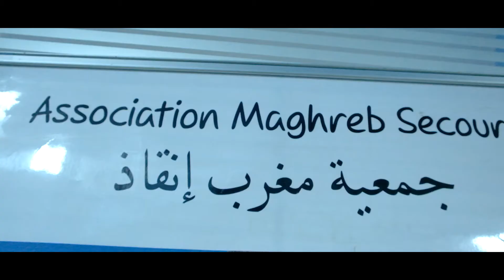maghrebsecours Mouna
Bébé Mouna a besoin d'une cure chirurgicale qui lui permettra de rester en vie. Elle doit subir d'urgence une opération à cœur ouvert à hauteur de 110 000,00 Dhs .
Aidons bébé Mouna .